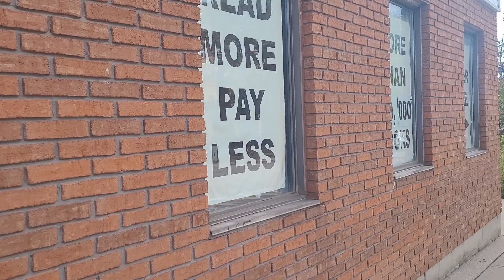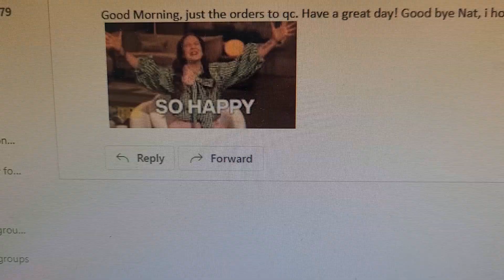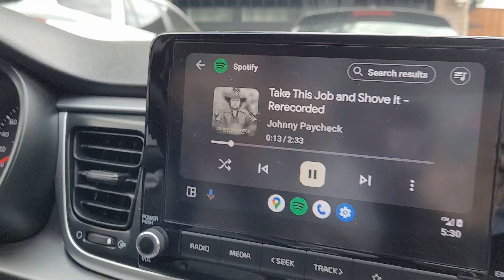Document Your Life: September 2023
My latest book, Turning Thirty, is now available to purchase!